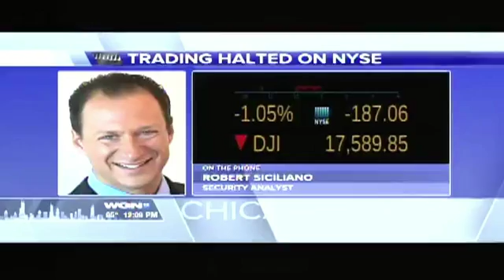3 Major Institutions Go Down in one day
Identity Theft Expert Robert Siciliano discusses Stock Exchange Wall Street Journal and United Airlines go down for @HotspotShield